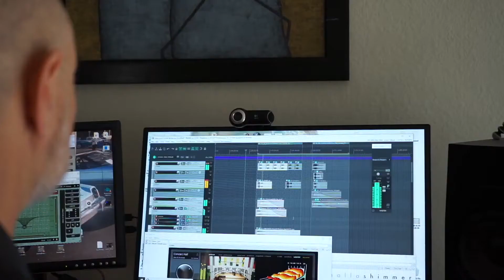BlizzConline 2021 30th Anniversary Bundles Official Trailer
Yes, BlizzConline is still happening, and yes it’s still called that. Blizzard has dropped a new trailer for the all-digital show today along with a recap of what to expect when the event kicks off on February 19th, though the full schedule is still forthcoming.